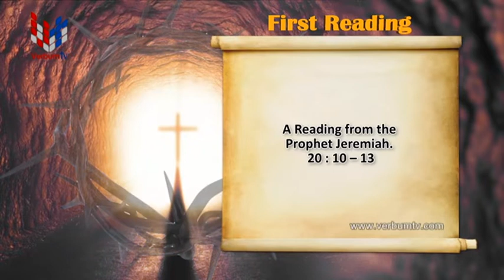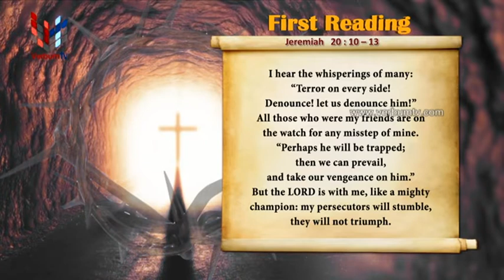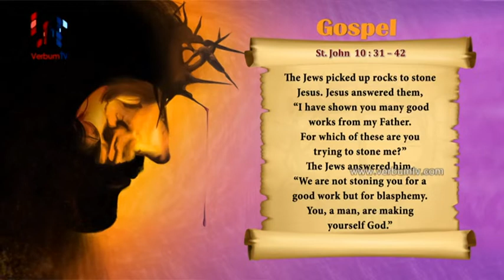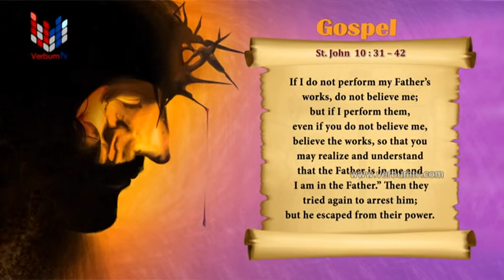SRI WACHANAYANO (ශ්‍රී වචනයාණෝ) ENGLISH - EP 2439 - 2022 04 08